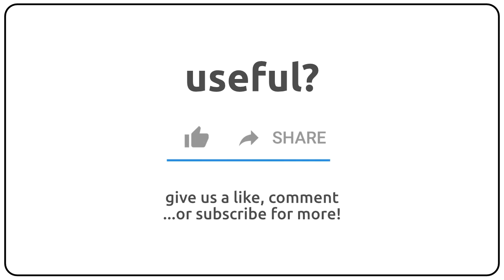How to pronounce anguliferous in english?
How to pronunce anguliferous in english
How to pronunce anguliferous in american accent 🇺🇸?
How to pronunce anguliferous in british accent 🇬🇧?
How to pronunce anguliferous in australian accent 🇦🇺?

Como se dice anguliferous en ingles?
Como se pronuncia anguliferous en ingles?